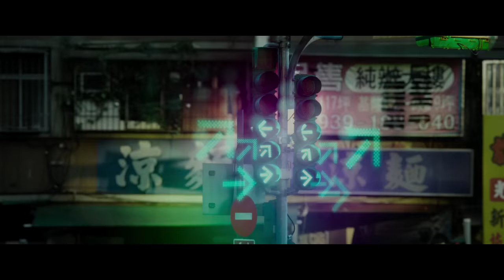A Brilliant Young Mind (X+Y) Piano & Synesthesia Scene - Bach/Gounod Ave Maria